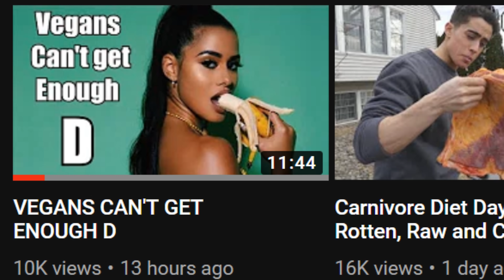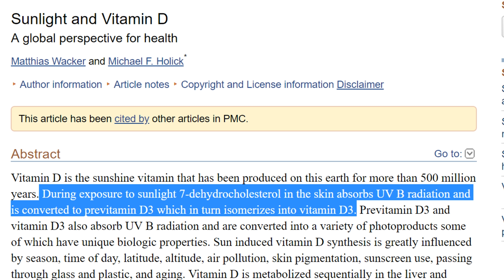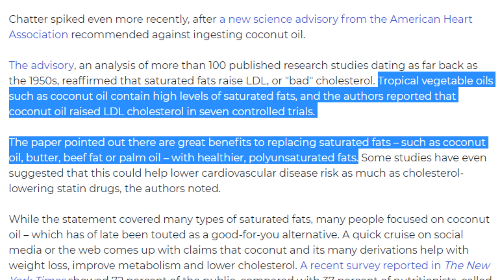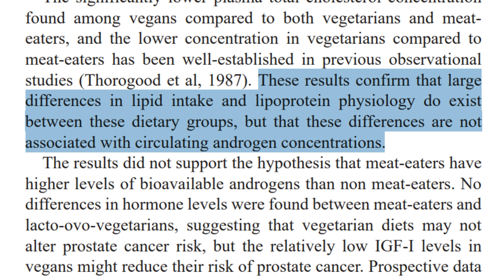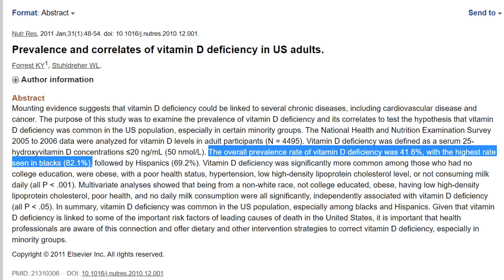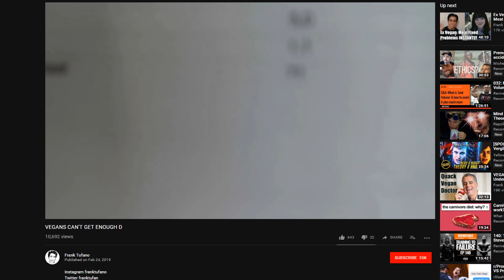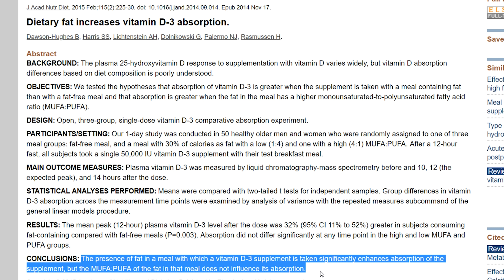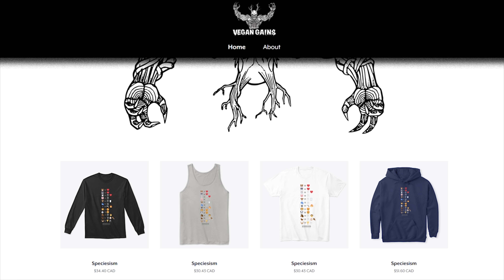Frank Tufano Doesn't Know D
Frank Tufano has claimed that cholesterol is essential for vitamin D transport in the human body. Are these claims true and does this mean vegans are unable to get the nutrition they need?

outro: Beef by KRS-One

Research referenced:
Vitamin D transport: